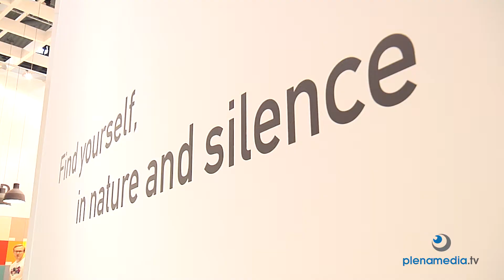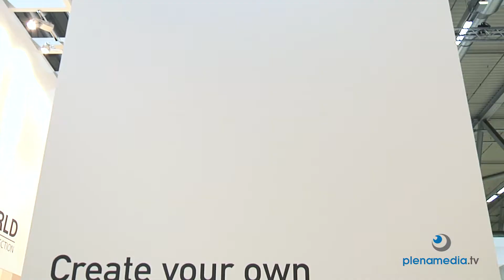Messefilm Messe Köln Interzum Messe - Swiss Krono Messefilm - plenamedia.tv